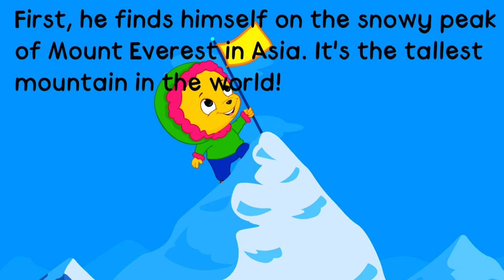Story Of Bibo | 3 Episode | Bedtime Stories | Dunia Anak MM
In this video, we present an enchanting tale Stories of bibo - bibo and the bike cartace their own unique qualities and face challenges with confidence.

Through the engaging narrative, children will not only be entertained but also encouraged to use their imagination and creativity. The story is crafted to spark their curiosity and ignite a sense of adventure within them.

This video aims to foster a love for reading and storytelling among children. It promotes language development and introduces them to English vocabulary and phrases in an enjoyable and immersive manner.

Sit back, relax, and join us on this captivating journey with Bibo. Let your little ones be enchanted by the magical world of storytelling, where imagination knows no bounds.